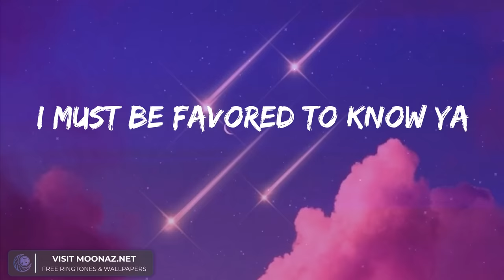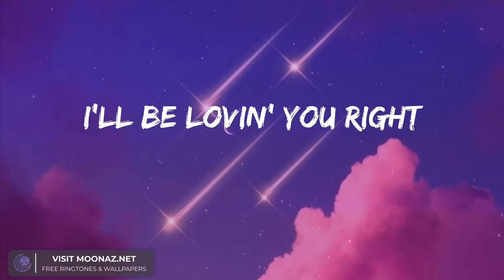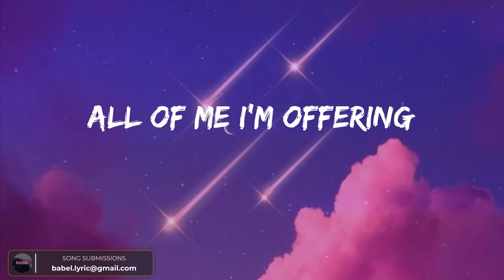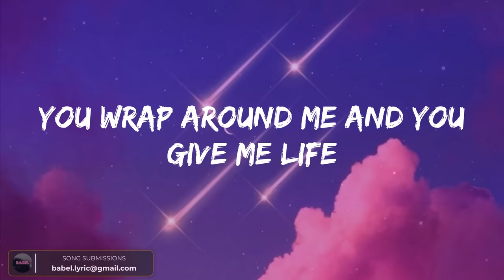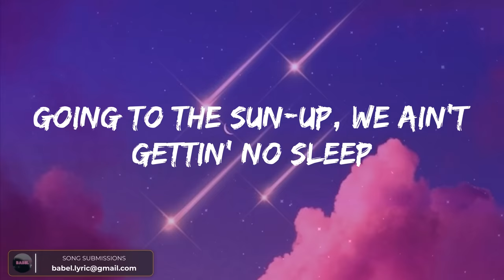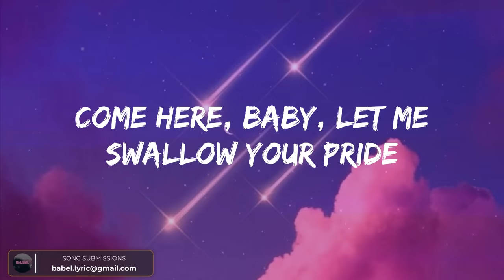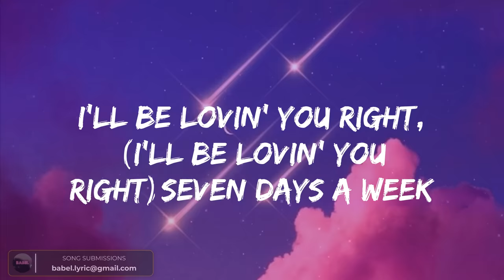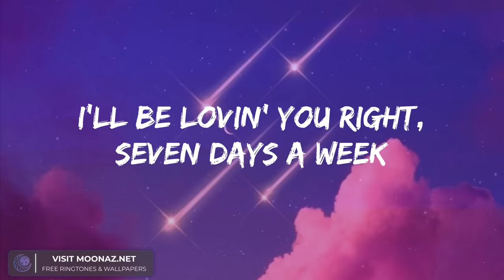Jung Kook - Seven (Lyrics) ft. Latto ''I'll be lovin' you right seven days a week''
Jung Kook - Seven (Lyrics) ft. Latto